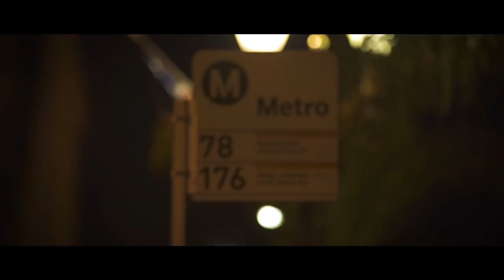"Runners" Music Video | Wong Fu Presents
Check out and support these amazing artists!

Song written by DANakaDAN, Travis Atreo, Tyler Carroll
Performed by DANakaDAN, Dia Frampton
Extra Vocals: Ally Maki
Produced, Mixed, Mastered by Travis Atreo

Executive Producer: Dan Matthews
Director: Christopher Yang
Producer: Benson Quach
Director of Photography: Christopher Yang
Editor: Taylor Chan
Featuring: DANakaDAN, Dia Frampton, Neka Stephens, Taylor Bassett, Aundrea Smith, Ji Moon
Assistant Director: Benson Quach
Production Coordinator: Reed Hedani
Camera Operators: Wesley Chan, Taylor Chan
Assistant Camera: Michelle Hsieh
Gaffer: Benson Quach
Key Grip: Justin Lieu
Lighting Technician: Andrew Yi
Production Sound/Mixer: Taylor Chan
BTS/Still Photographer: Marisa Nagata
Production Assistants: Langdon Van, Adrienne Cheng, Jordan Murillo, Felicia Ramirez, Ashley Matsunami

Location Thanks: Randy Masada, Mitsuru Sushi and Grill. Jason Lee, Karena Malmgren, Rommel Andaya & Kevin Nguyen
Special Thanks: Sophia Chang, Mike Bow, Ducky Chang

LYRICS:
VERSE 1
She said that I was gone, and was so right
I was never present when she called me on those nights
I would always regret what would happen in those fights
From feeling so alive to almost nothing that’s no life
But that’s your life and what you’ve come to expect
Relationships are damaged so you try to protect
Emotions that you manage they are starting to wreck
And the ones you hold so close man you can barely connect
But we are on a quest for something greater then we know
It’s often a battle of man vs the fear of the unknown
When the concept of home, is a construct that’s grown
From meaning where you live to sometimes life alone
And for me that line is blurring like each day
Fighting even harder now to hold on to my faith
Barely recognizing when I’m looking at my face
But that’s the life I’ve chosen as I’m searching for my place, and at my pace

CHORUS:
They say that we’re runners
But I can’t seem to disagree
Gonna lose my way, gotta make mistakes
Find out who I’m meant to be

VERSE 2
This scarcity of time of we play into it so much
It’s scary, for most of us it’s often a soul crush
But varies, and is extreme but follow me closely
Cuz this privledge evokes freedom that most of us don’t see
It makes us run off so fast without a clear direction or purpose
Nervous Imperfections they soon start to surface
Is it all worth it, with every choice we’re unearthing
Often leaves us with feelings of unknowns and burdens
And I’ve heard it in the voices of most peers around me
and they speak resounding voices echoing and pounding
the same message that’s been hounding me every day
That this safety that we seek is what we have to blame
All I ever wanted was everything every moment at once
I wanted everything, and having it wasn’t ever ever enough
I wanted everything, but at each moment evolved
So instead of having anything, I just ran away from it all, its so easy
VERSE 3
So when I finally come back, I wanna do it right
But how long that takes and how much I sleep at night
Is way too beyond me, because I will end up wandering
And the fact I may not find what I’m looking for is daunting
It is haunting, but has me wanting it even more
And most nights I don’t even know why or who I do it for,
But some nights it’s aces strange sounds and faces
Towns that escape me in the most far off of places
And I love it, it’s this reason why I’m even writing of it
With every lesson that I’m taught I would be nothing
These great minds have inspired and made me, I was tired of it lately
But Thankfully what I admired is blatantly
Making me accept, there’s not a thing as coming back
Cuz with each path I take a new one attracts
And as lost as I am to you, I owe it to this pursuit
Of truth that once grew from a seed I once knew when I was young